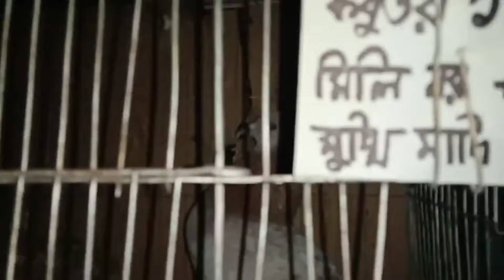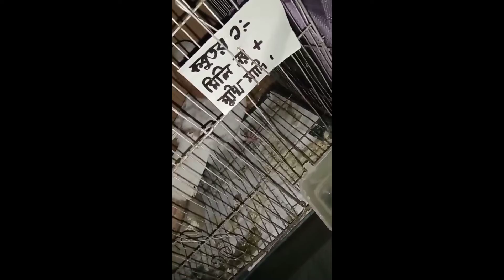কবুতর মারামারি ছাড়া জোড়া মিলানোর সহজ টেকনিক | Jayed | Kobutor Palon | Kobutor Palon Bangladesh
কবুতর মারামারি ছাড়া জোড়া মিলানোর সহজ টেকনিক | Jayed| Kobutor Palon | Kobutor Palon Bangladesh | Pigeon Tips | Pigeon Bird | Latest Pigeon Video Tips

👉 Contact ( পাখাল আসলেই পাগলা Team) -

কবুতর পালন | কবুতর পালন পদ্ধতি | পায়রা পালন | পায়রা পালন পদ্ধতি | কবুতর চিকিৎসা | কবুতরের চিকিৎসা | কবুতর পালন ও চিকিৎসা